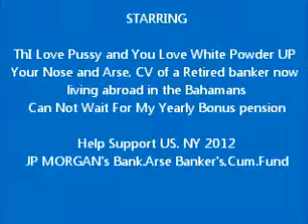My MovieBankers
Comedy banker's film, just a joke about how good their life must be with all those bonuses